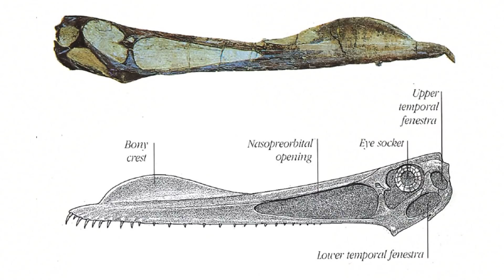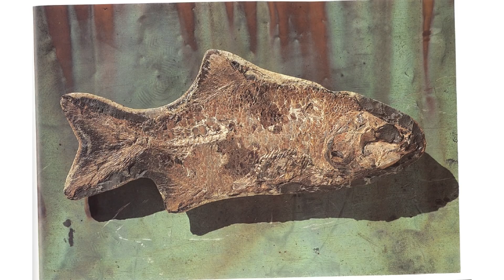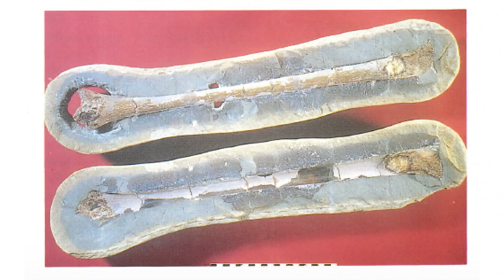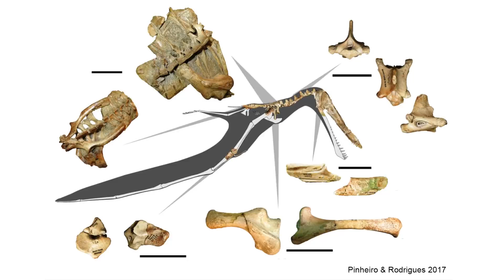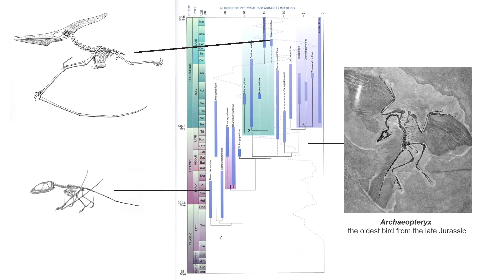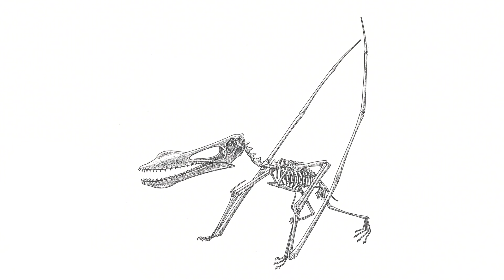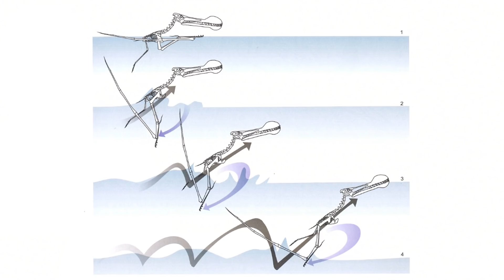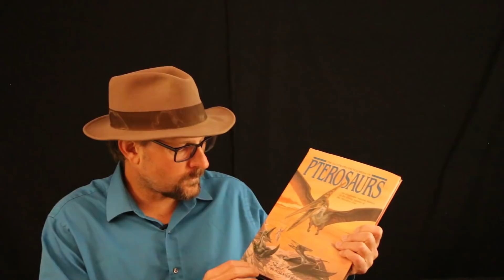Lecture 54a Anahanguera Brazil's Pterosaurs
In this video I discuss the recent fire at the National Museum in Brazil, and Brazil's fossil record of amazing fossil pterosaurs.

If you like to help with the fund raising campaign for the museum:

You can learn more about the museum fire here, and how you can help (in Portuguese)